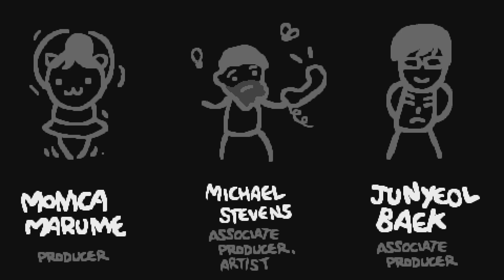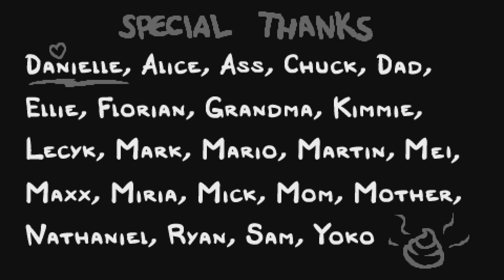The Binding of Isaac: Rebirth_Azazel Boss Rush R